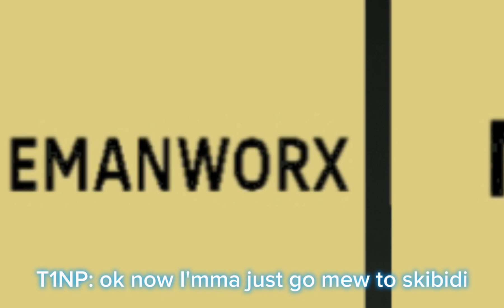INITIAL SHITBOX ME VS AMOGOOSE AND CHEESEMAN | very very short CPM film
tags